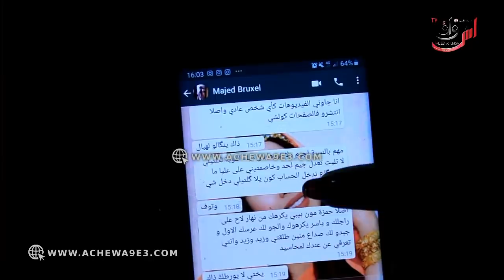سعيدة شرف ترد بقوة على حمزة مون بيبي، أنا عارفة صاحب هاد لحساب وداكشي ديال الحمامات معنديش معاه